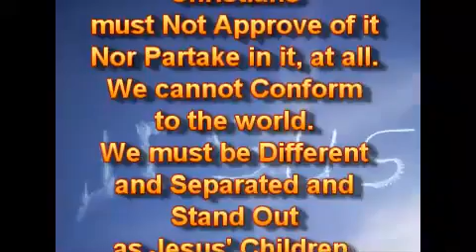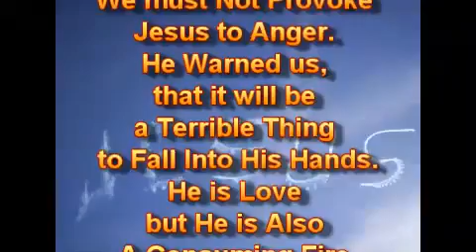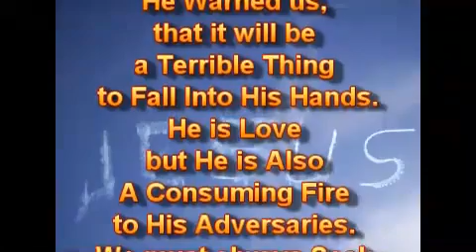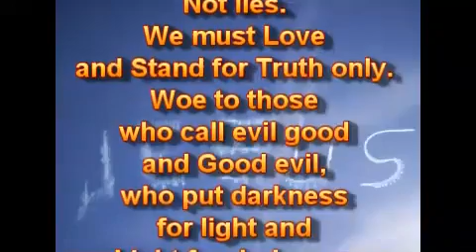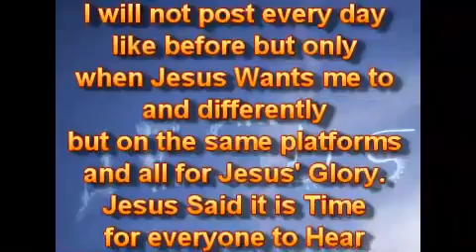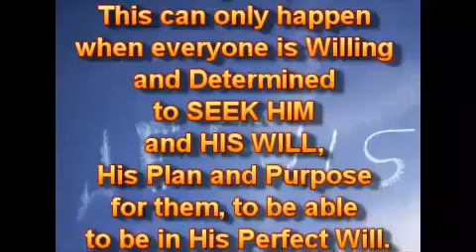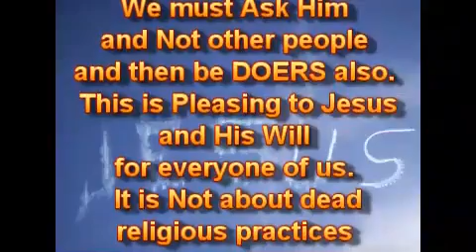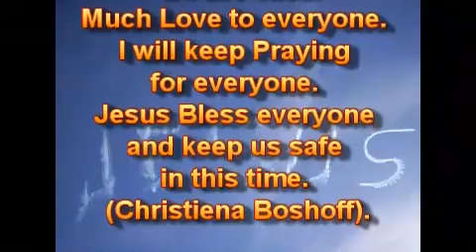хэллоуин - это Мерзость.